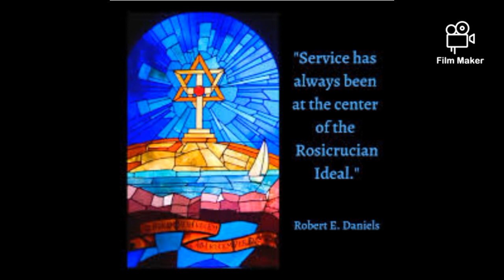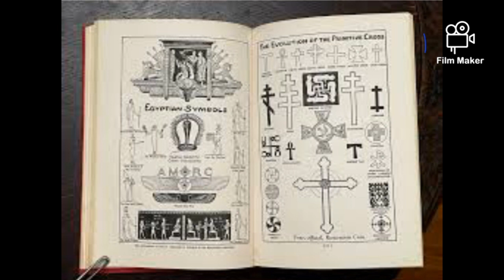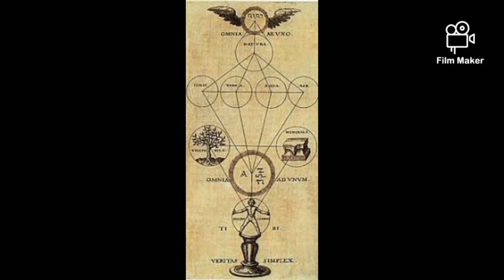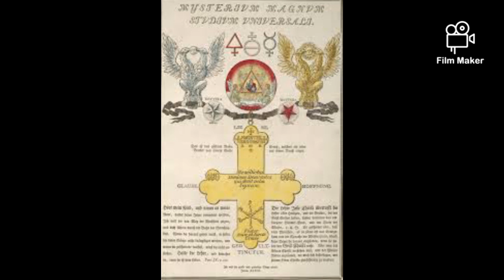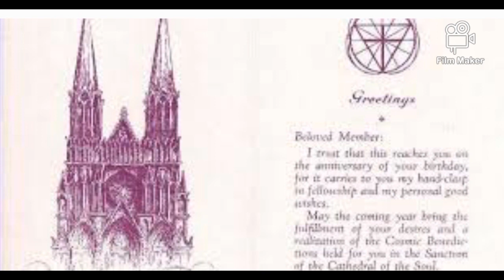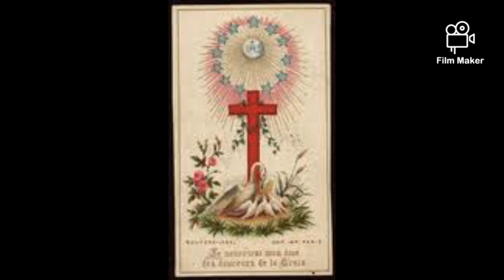Amorc ( drevni mistični red ružokrstaša )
Nazovite me vezano za sve informacije i narudžbe od utorka do nedjelje između 10 i 22 sata na broj mobitela: